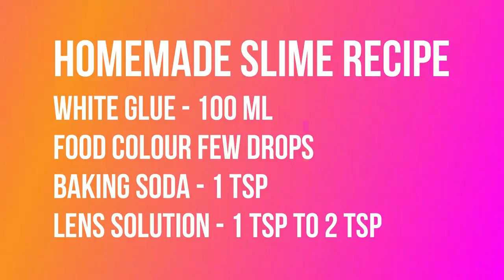I Made Slime with Maha & Mahi - Easy 4 Ingredient Slime Recipe